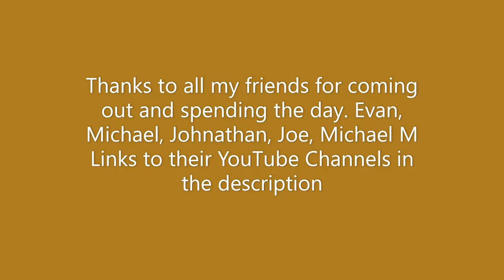Portersville Steam Show 2022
2022 Portersville Steam Show.

Evan @1990johndeere318
Michael M @SingleBottomBoys
Jonathan @gardentractoracres1369
Michael @MichaelTJD60
Jordan @jordanteets8818